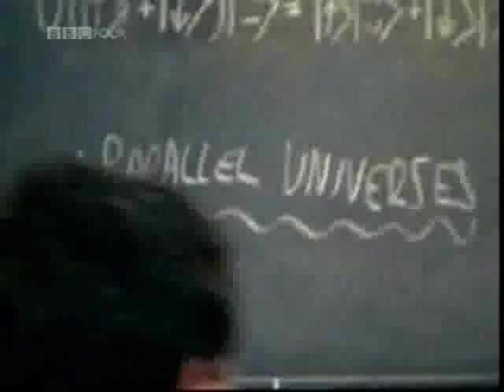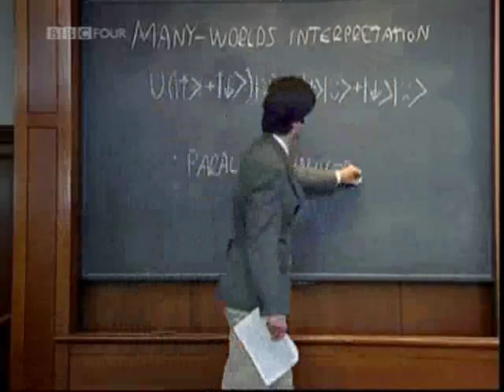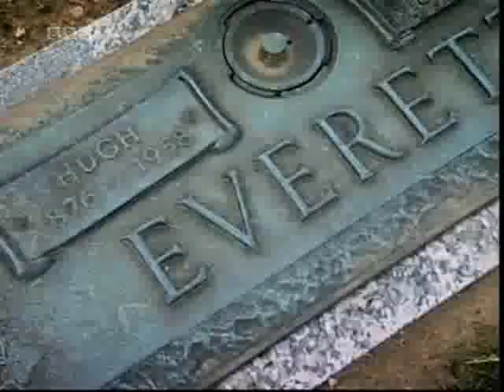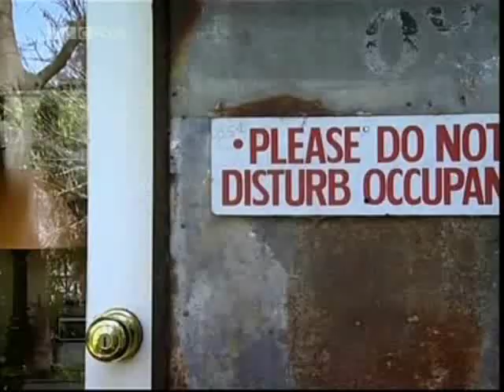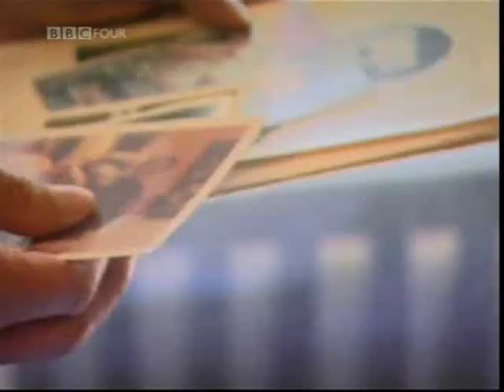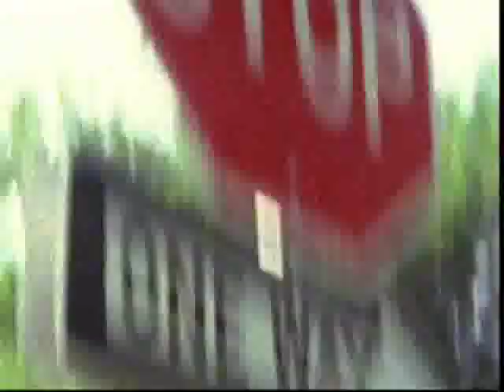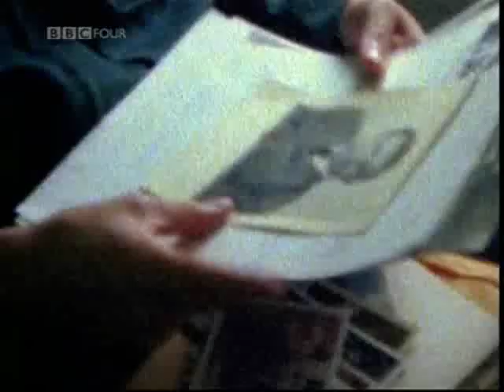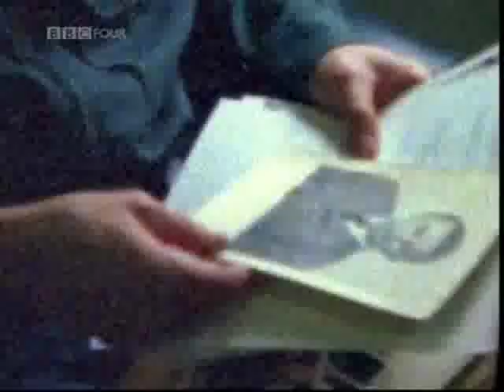Parallel Worlds, Parallel Lives - Part I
"My father never, ever said anything to me about his theories. I was in the same house with him for at least 18 years but he was a total stranger to me. He was in his own parallel universe. He was a physical presence, like the furniture, sitting there jotting down crazy notations at the dining room table night after night. I think he was deeply disappointed that he knew he was a genius but the rest of the world didn't know it." - Mark Everett.